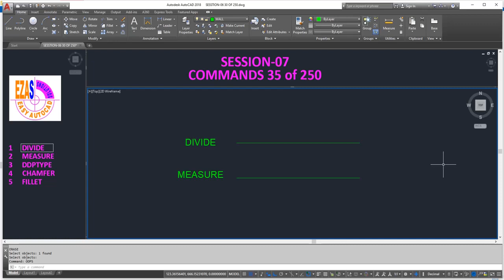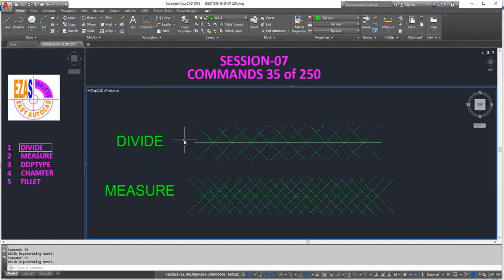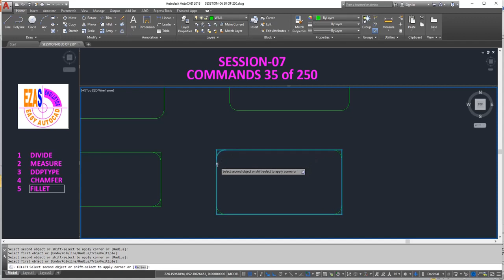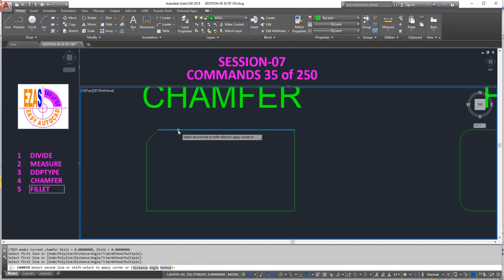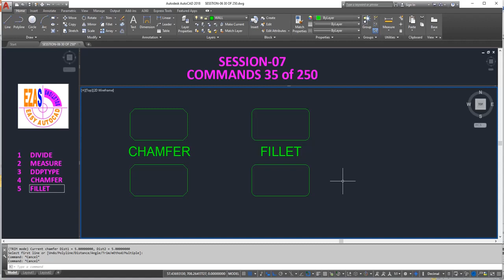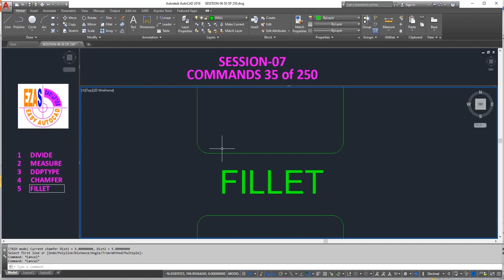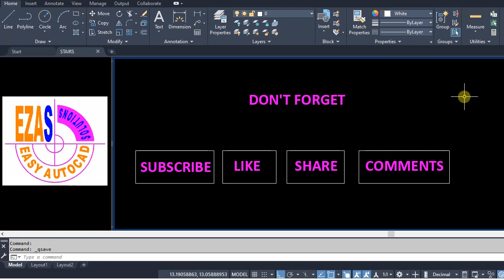Easy AutoCAD Solutions Session 07 Commands 35 of 250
DIVIDE
MEASURE
DDPTYPE
CHAMFER
FILLET

ezas-easy autocad solutions
autocad training